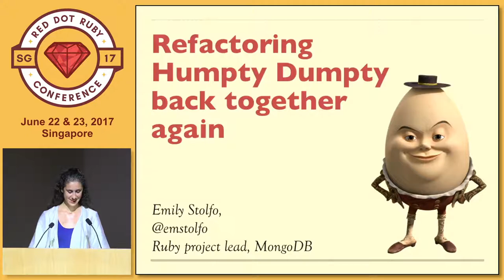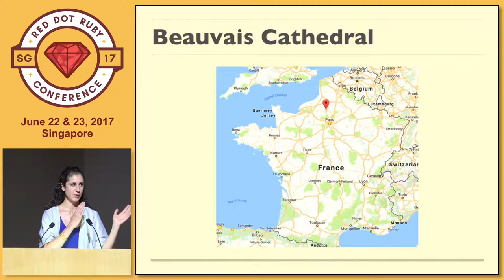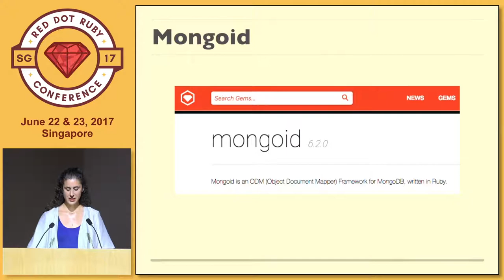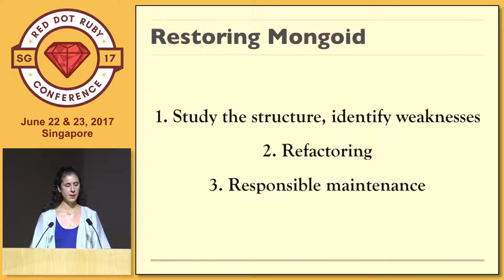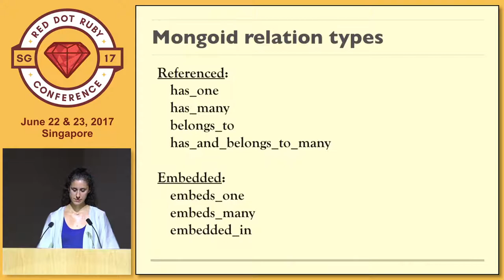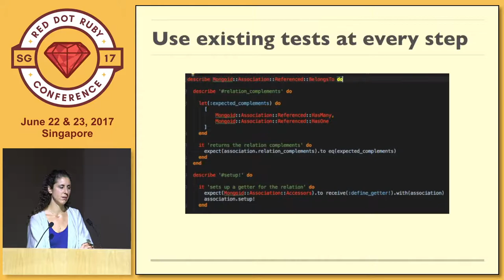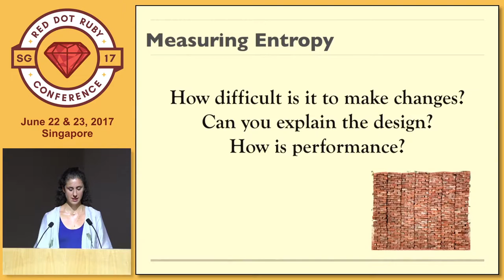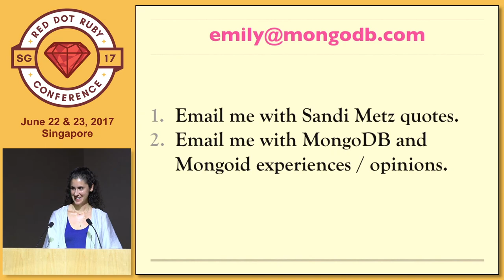Keynote: Refactoring Humpty Dumpty back together again - RedDotRubyConf 2017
Speaker: Emily Stolfo